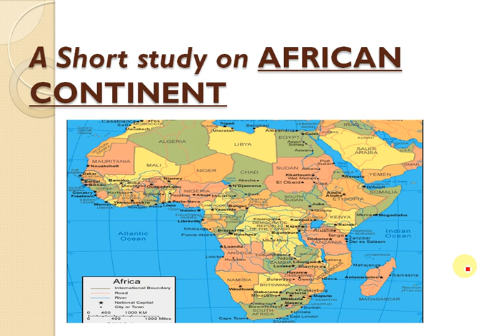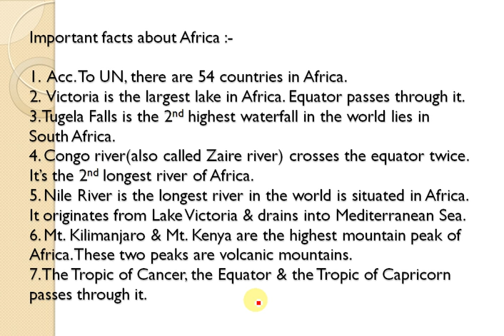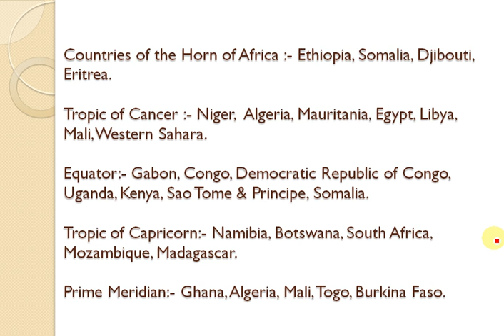A Short study on AFRICAN CONTINENT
UPSC PCS SSC African Continent
This video contains brief info about African Continent important for govt. exams.